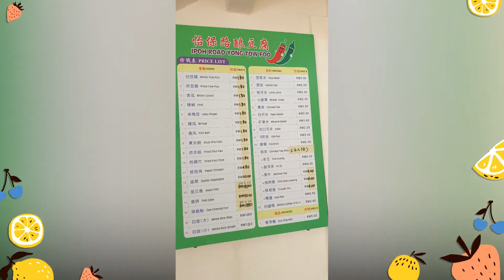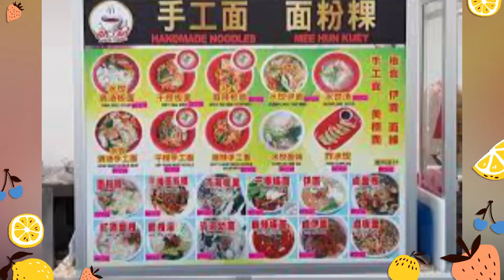FOOD HUNT 3 美食逐个试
面对面 Face to Face
怡保路酿豆腐 Ipoh Road Yong Tau Fu
林虾面 Lim Mee Yoke
Ah Tan White Coffee
直落玻璃肉骨茶 Teluk Pulai Bak Kut Teh